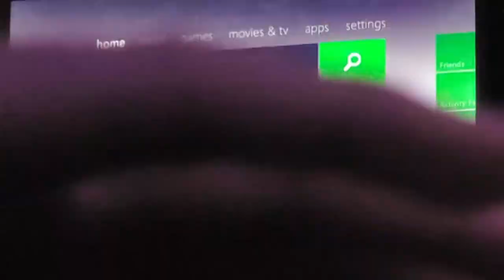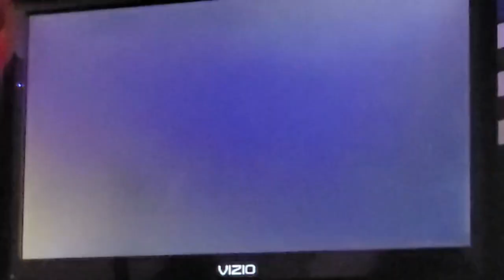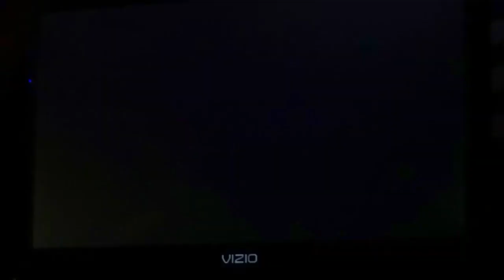i played minecraft's legacy console edition